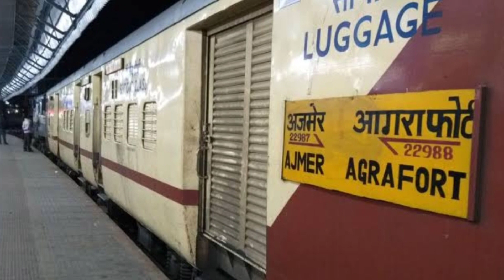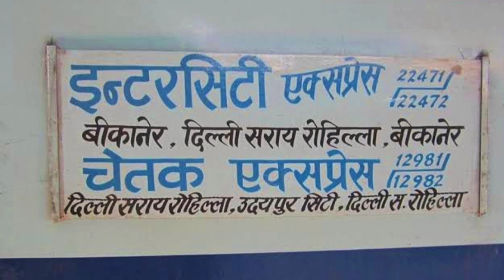Chetakexpress Ajmeragarafortexpress fulerajunction Narainarailwaystation Delhiudaipurexpress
hii friends

aaj ke rail news me hum leke aaye hai.

aaj ki jo rail khabar hai wo fulera railway junction or narina railway station se related hai.in dono railway station pe ek ek nai trains ka stopage diya gaya hai. detail video me dekhe.